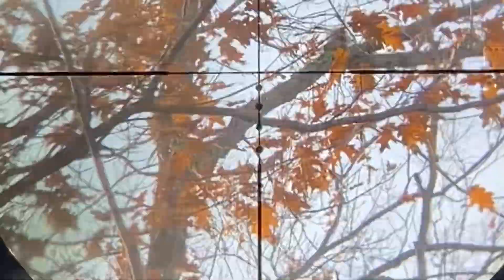Small game hunting squirrel 🐿 and porcupine clean cooking 2022